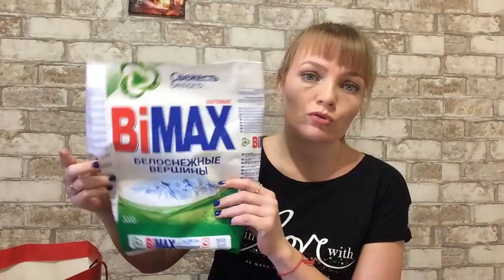ПУСТЫЕ БАНОЧКИ || бытовая химия из фикс прайс [Иринка misskic]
▼ ❤️ ▼ ❤️ ▼ ОТКРОЙ МЕНЯ▼ ❤️ ▼ ❤️
✔Как меня найти :
На развитие канала:
✔♡ Плейлисты с интересными видео ♡:

3. Витаминная домашняя маска для лица из овсянки